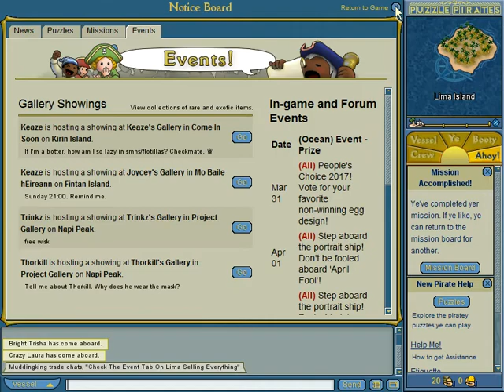[Puzzle Pirates] Play (Steam Free Game)